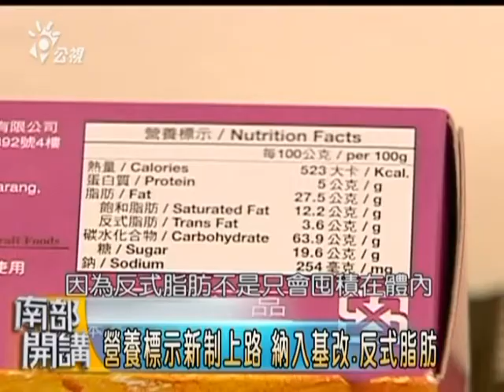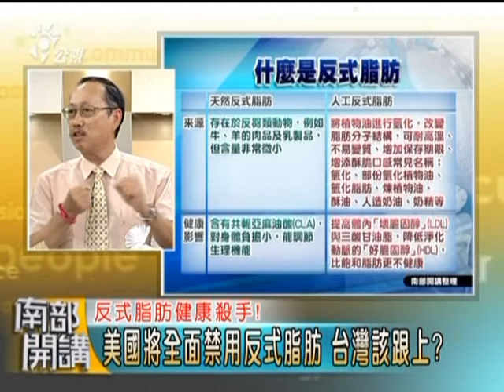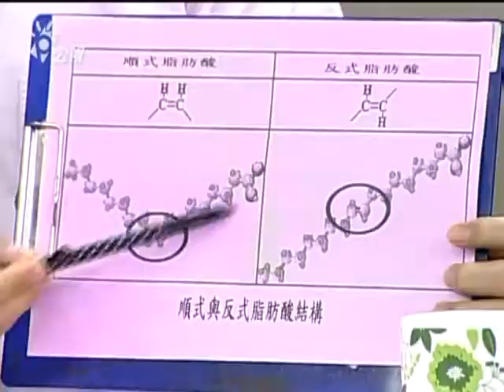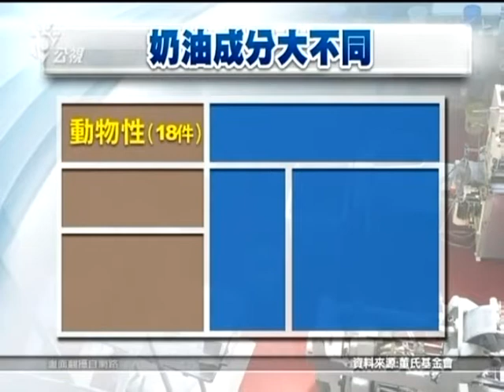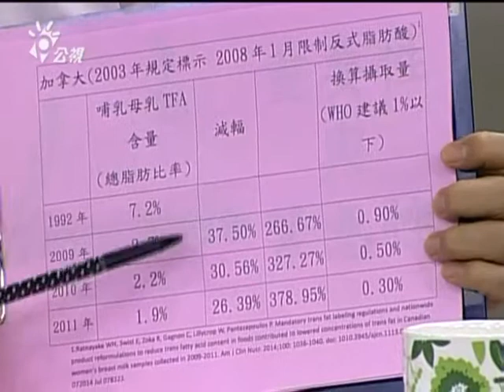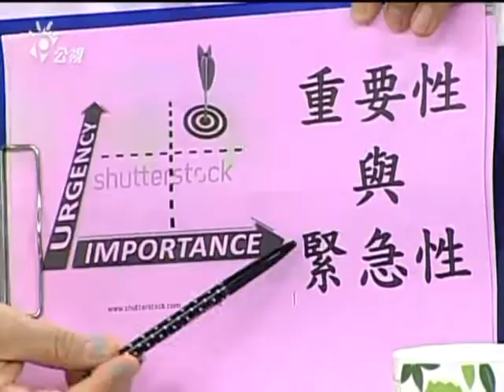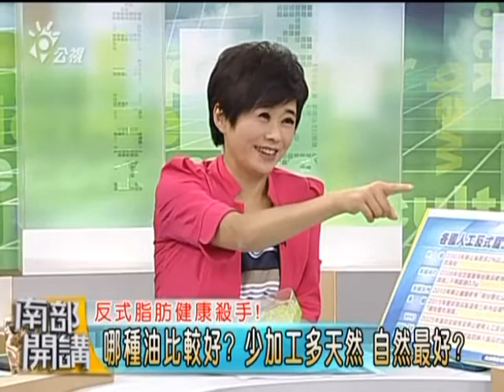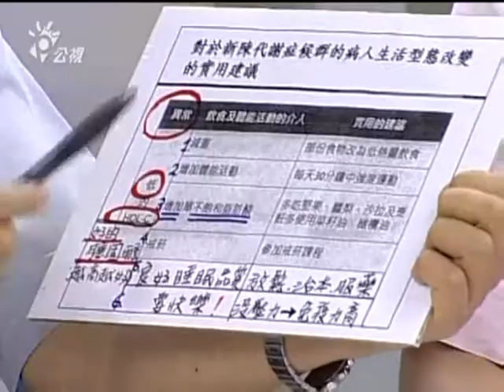104/7/31 南部開講-管理人工反式脂肪 政府如何作?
又香又脆的鹽酥雞、甜甜圈、爆米花、麵包、香濃巧克力，還有酥脆的餅乾是不少人喜愛的食物，但你知道這些食品裡頭可能隱藏不少反式脂肪嗎? 何謂反式脂肪? 對人體會造成哪些危害?

反式脂肪是人工加以製成的植物油，來增加其食物酥脆口感，是一種難以被人體代謝的脂肪，研究發現，長期食用含有反式脂肪的食物，會增加血液中的壞膽固醇、降低好膽固醇，還會增加三酸甘油酯，使血管容易阻塞，恐導致心血管疾病的風險，甚至有研究發現，人工反式脂肪和不孕、失智、癌症、糖尿病等都有關係。

為了減少反式脂肪對人體造成的危害，已有部分國家嚴格禁用食品中反式脂肪含量，反觀台灣，七月起實行的新規定，僅要求包裝食品反式脂肪含量超過0.3公克才要標示，並未禁止業者使用部分氫化油脂，坊間的麵包、炸雞，餐飲業都沒有強制標示，民眾外食多，根本無法控制反式脂肪的傷害，餐廳、路邊攤成為管制反式脂肪的大漏洞？美國可以禁用反式脂肪，等於從源頭製造業開始管理，食品加工業者就不會製造氰化植物油，台灣為什麼不全面禁用？